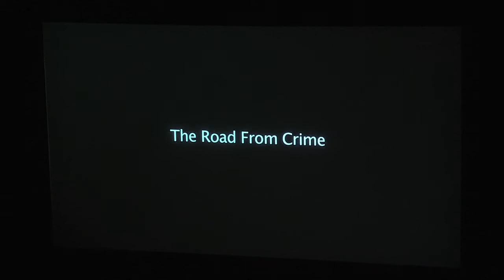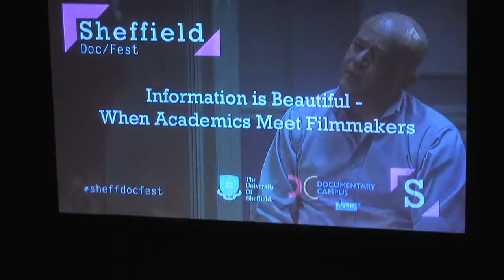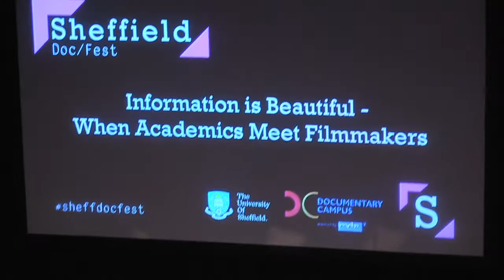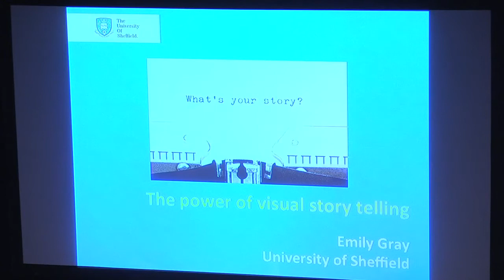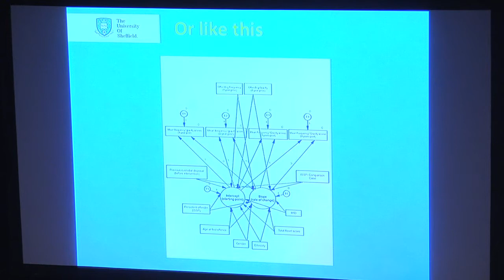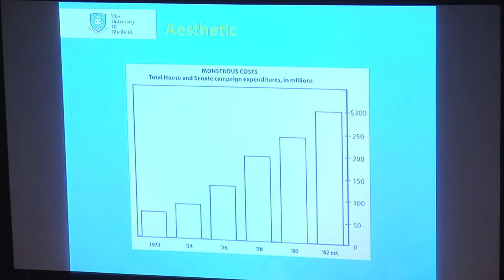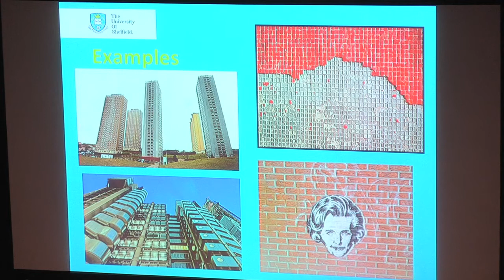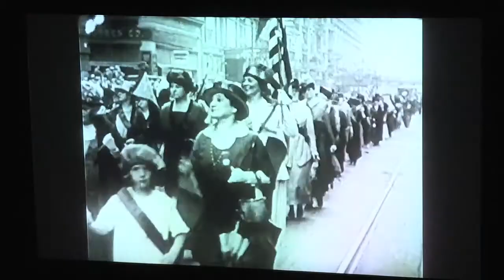Sheffield Doc/Fest 2014: Information is Beautiful - When Academics Meet Filmmakers.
This session from Doc/Fest 2014 looks at the process of translating academic research into films. Revealing trends and facts of the social world can (and should) be visually and emotionally engaging if the relationships between the facts, context and connections are explored meaningfully. Using the example of a documentary on the legacy of Thatcherite social policy on crime, the panel consider how academics (from Sheffield and Southampton Universities), funders (Economic and Social Research Council) and filmmakers can work together to create thought-provoking documentaries that reach a wide audience.

Session filmed by Sheffield Hallam University students and edited by Dave Holloway.